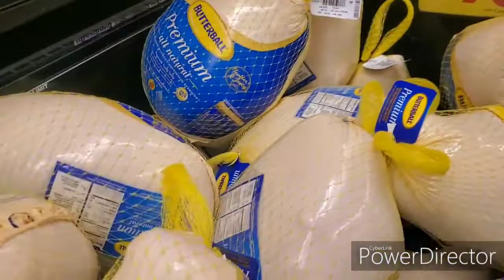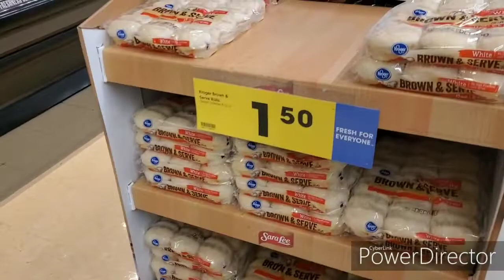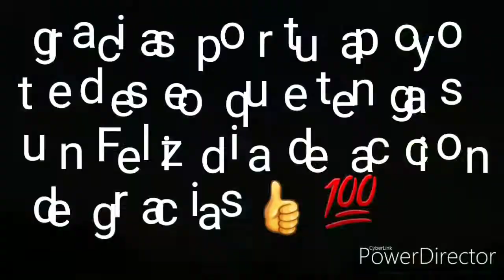Comprando los pavos para el dia de accion de gracia thanksgivings